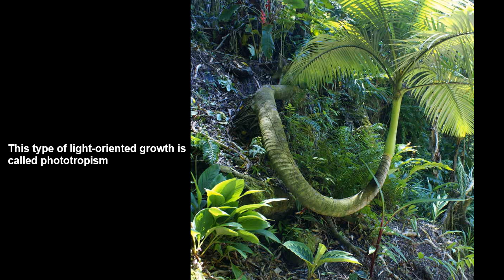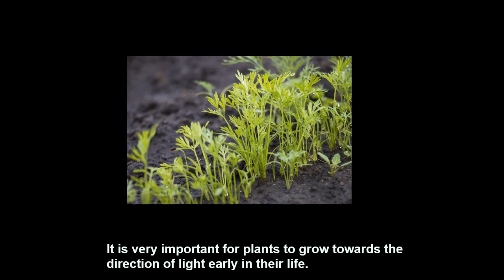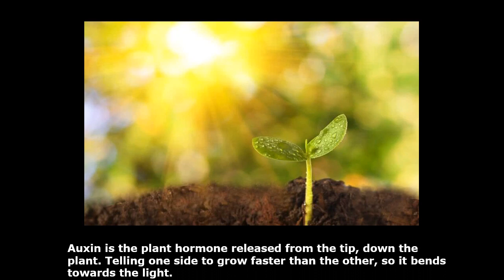Toward the sunlight